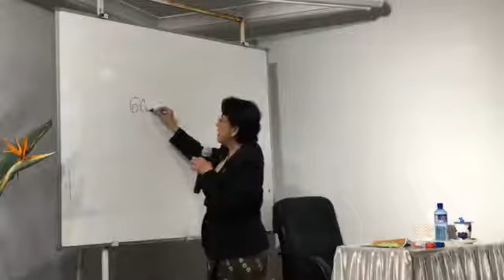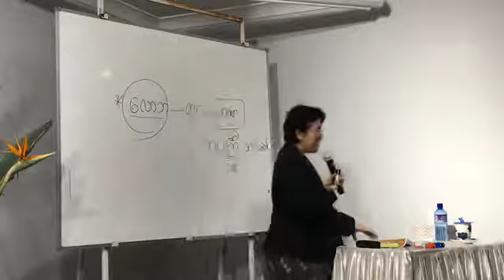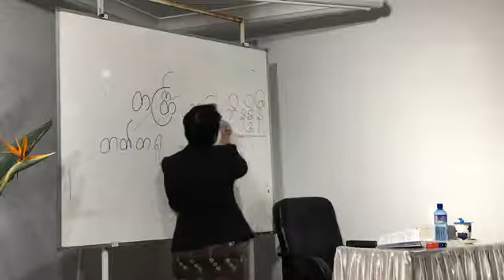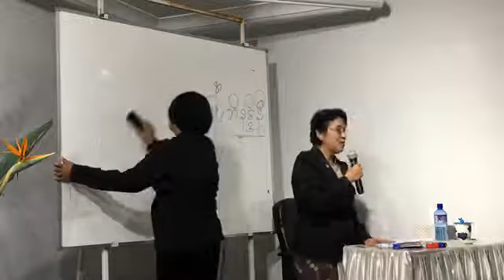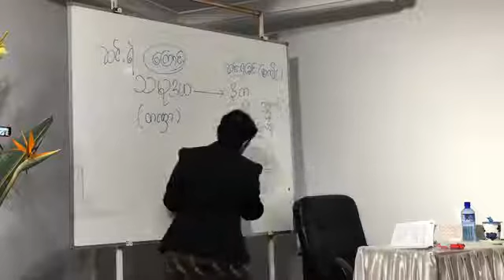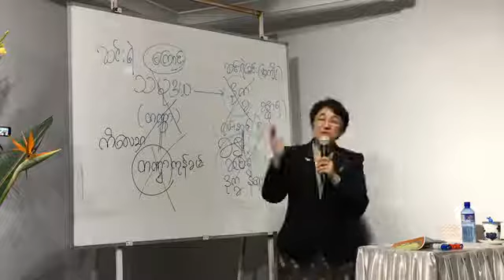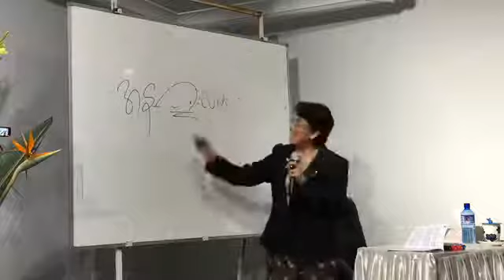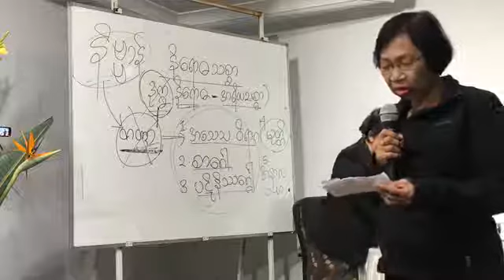တရားဦး ဓမၼစၾကာေဒသနာေတာ္သင္တန္း – တတိယေန႔ – အပိုင္း(၁) – Daw Khin Hla Tin (15.9.2017)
ပဋိသေႏၶ၊ အိုနာေသ မွ လြတ္ေျမာက္ရာအမွန္